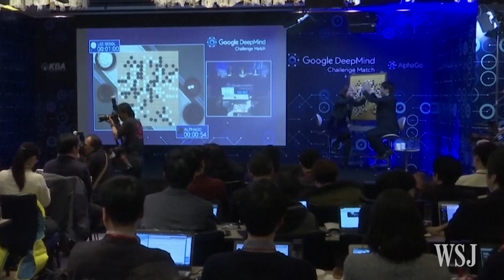AlphaGo vs Lee Se-dol: Human Finally Beats Computer in Fourth Try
Lee Se-dol, South Korea's top Go player, finally beat AlphaGo—an artificial-intelligence project developed by Google—after three straight losses. Photo: Getty